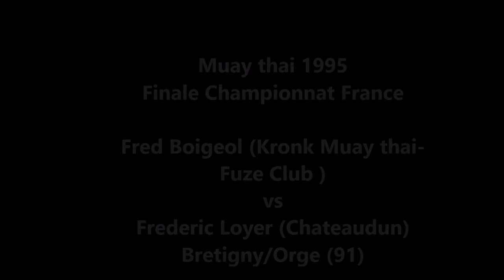MUAY THAI FRANCE FRED BOIGEOL 1995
Muay thai combat